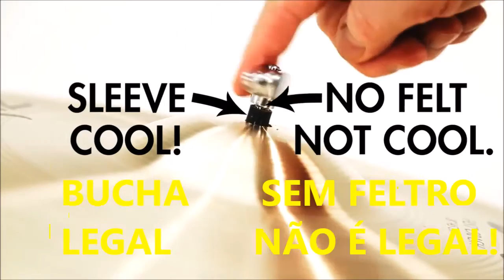PARE DE RACHAR PRATOS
PARE DE QUEBRAR PRATOS

Você já teve ou têm problema com pratos de bateria rachando ou quebrando?

Bem, é hora de dar um basta nisso!

Depois de ver esse vídeo você só continuará com esse problema se quiser.

Tradução Portal Daniel Batera

Gostou?